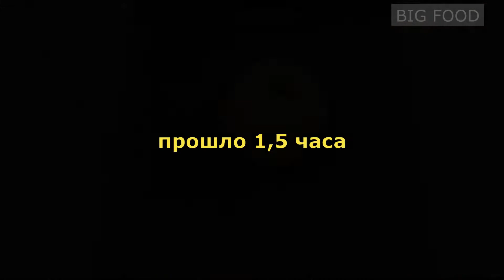🦆УТКА в духовке[Утка с 🍏Яблоками и 🍊Апельсинами]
ПОТРЯСАЮЩАЯ запеченная Утка!
СОЧНАЯ,МЯГКАЯ и НЕЖНАЯ!!!
Утка с яблоками и апельсинами - просто  Праздничная утка!!!
Рецепт утки простой и трудозатраты минимальны.
Эта запеченная утка в духовке - отличный выбор!!!
 ПРИЯТНОГО АППЕТИТА!🍽
Друзья!Если вам понравилось видео,вы можете помочь каналу:
📢ПОДЕЛИТЕСЬ этим видео с друзьями и близкими.
👍ОЦЕНИТЕ видео! - для нас это важно.
😉НАПИШИТЕ комментарий или поставьте смайлик. У нас вкусные и простые рецепты, рецепты из доступных продуктов. На канале вы найдете много интересного.
🦆УТКА РЕЦЕПТ🦆
✅Утка - 1,5 кг
МАРИНАД.
✅ 1 Апельсин
✅Соевый соус - 100 гр.
✅Имбирь - 1 ч.л
✅Смесь перцев - 1 ч.л
✅Розмарин - 1 ч.л
✅2 Яблока - для подушки под утку.
НАЧИНКА.